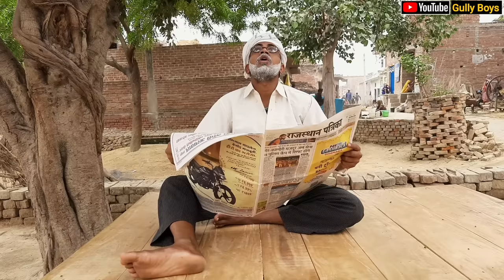Rampyare Ka Bhandara | Gully Boys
Video By = Shivam Kohli

Director By = Shivam Kohli

Story by = Shivam Kohli & Anshu

Editing by = Shivam kohli

Thumnail By = @the_lucky_goyal

Actor ...👇👇👇

Shivam kohli...
Anshu..
Neeraj Kohli...
Baare Bhai...
Uttam..